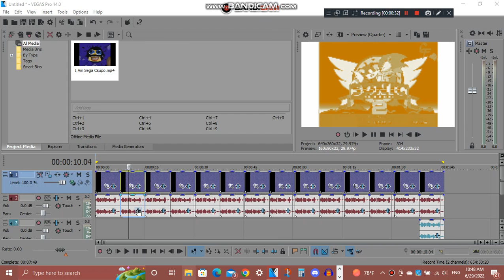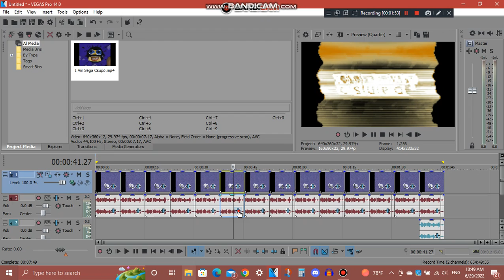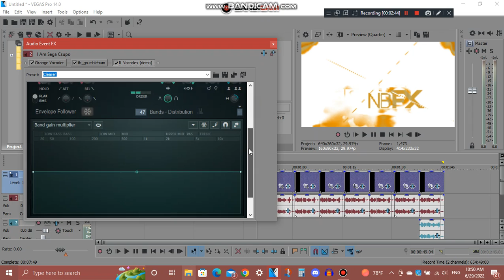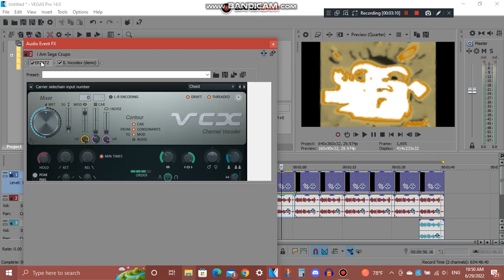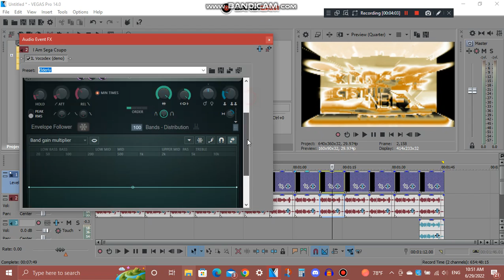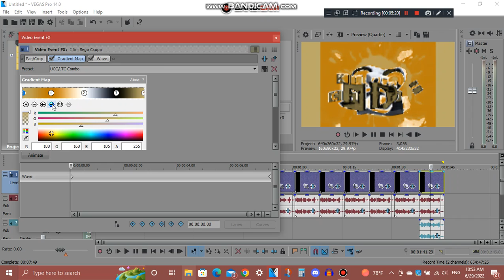(Requested) How To Do Make Some 14 New Lebanon Tigers Effects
Requested by: @HSTDVPBBC&RF2011 / We Don't Need Henry Stickmin